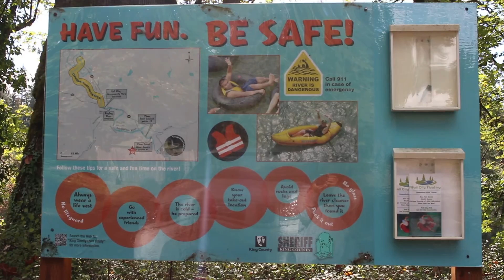SPECTATE & SHUTTLE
Shane did great at his race- he finished 19th, when many of those that entered the race were not able to finish. He received 2nd in his class and had a great time. The next day he brought us out with him to do a little whitewater paddling to enjoy what the rain brought him.

Shane rode an Imagine Surf inflatable SUP!

Grab recipes & get the low down on what our paddle boarding, reducing our waste, getting healthy family has been up